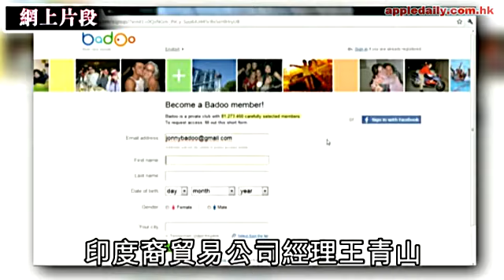裸照逼F 5援交女性交 蜘蛛俠要坐監